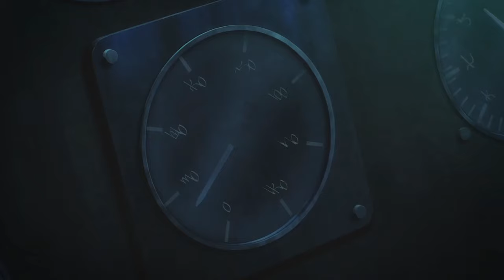Mikasa & Armin jumps out of flying ship to stop EREN YEAGER!